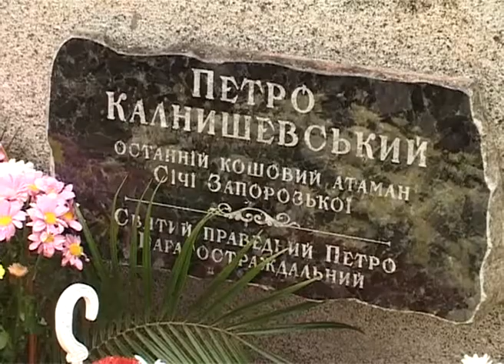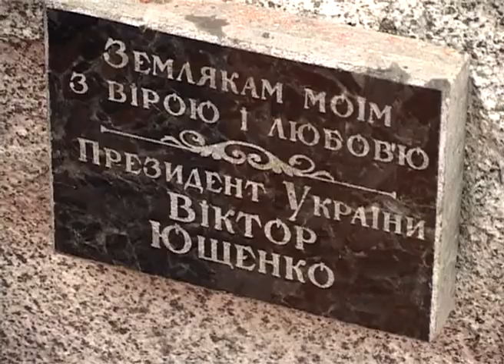Відкриття пам'ятника гетьману Калнишевському